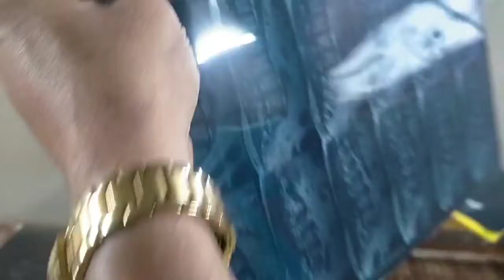khasim bone setters Mohammad khasim Mohammad imran(1)